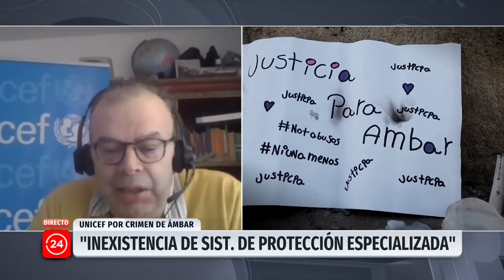Unicef por Ámbar: "Chile es el único país de América Latina que no tiene una ley de protección"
Paolo Mefalopulos, representante de la Unicef, se refirió en La Mañana Informativa al crimen de Ámbar Cornejo y recalcó la importancia de invertir en prevención para que este tipo de casos no vuelvan a ocurrir y criticó el desempeño del Sename.